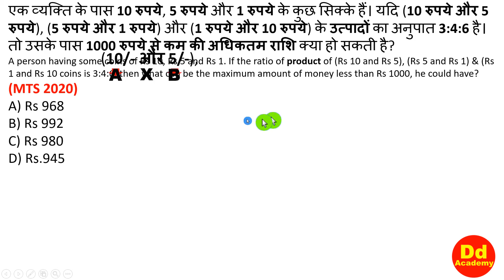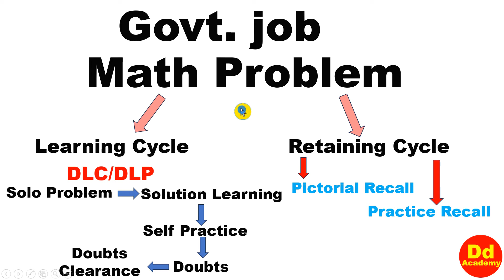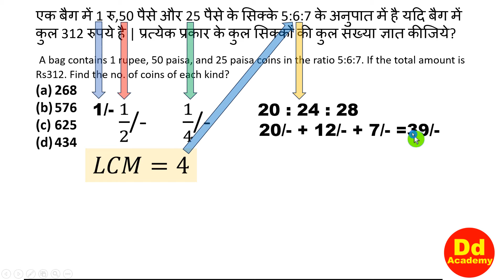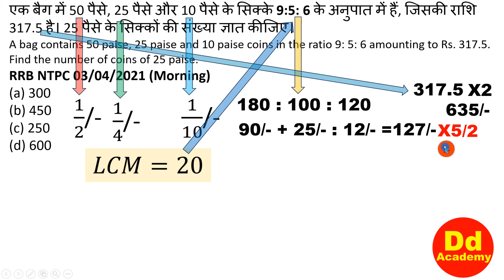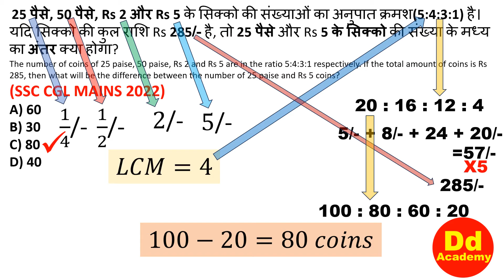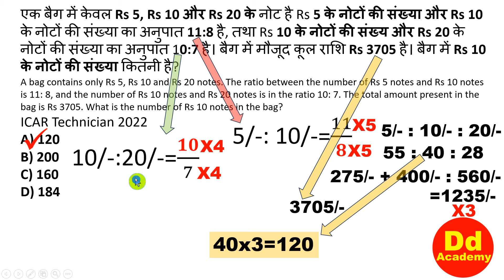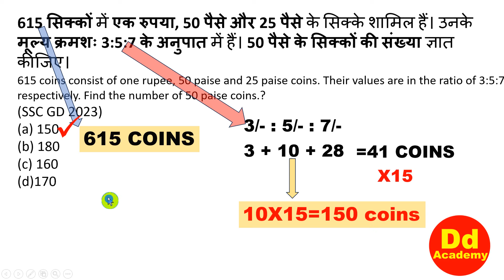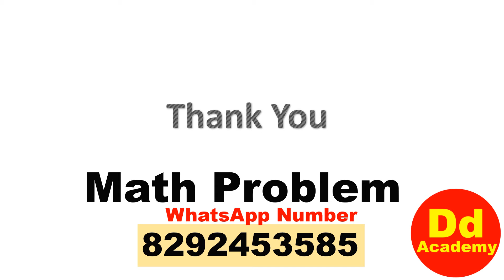Coins Math पर सारे सवाल जो सरकारी नौकरी के लिए पूछे गए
रेलवे, SSC, Bank,UPSC, State level Exams, Police, पटवारी Exams, All type of Govt. Exams